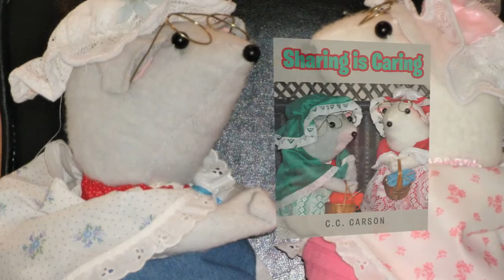Sharing is Caring by C.C. Carson